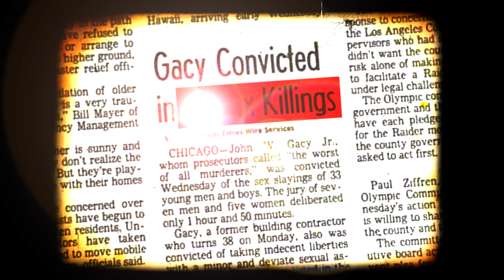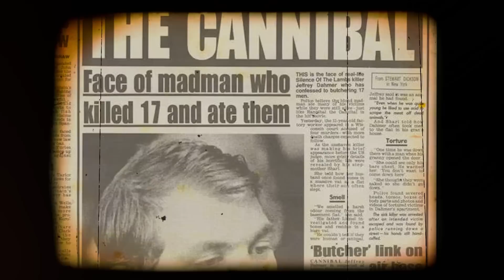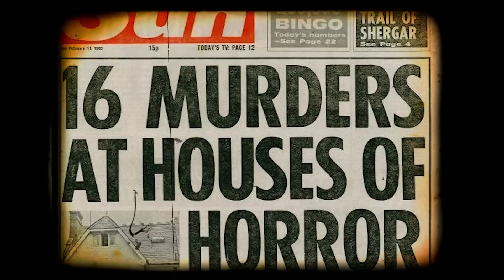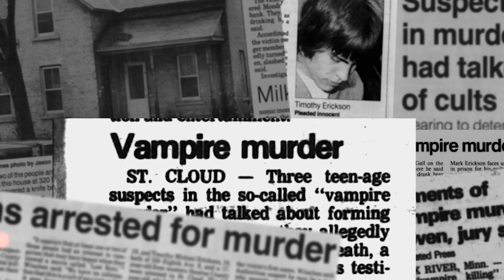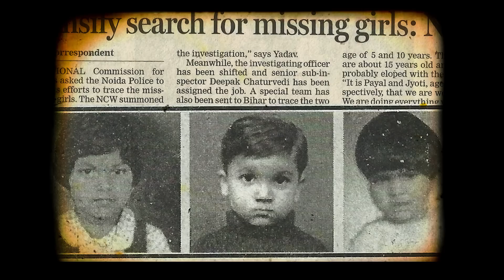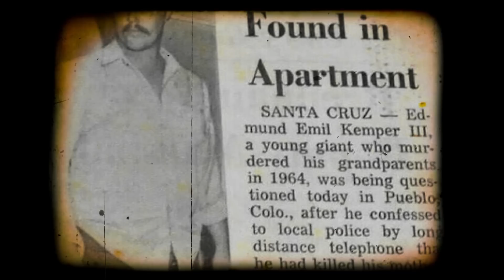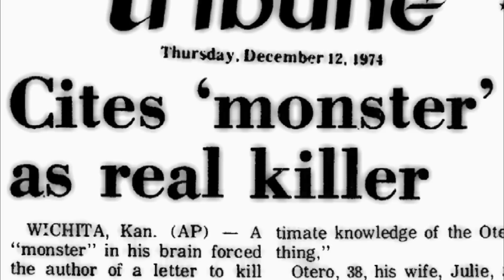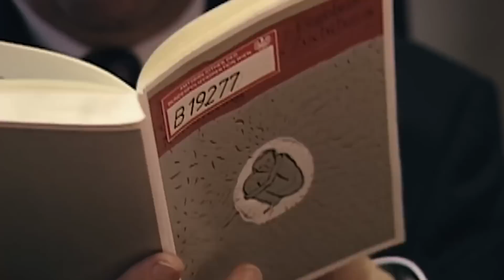Where Did Famous Serial Killers Store Their Victims